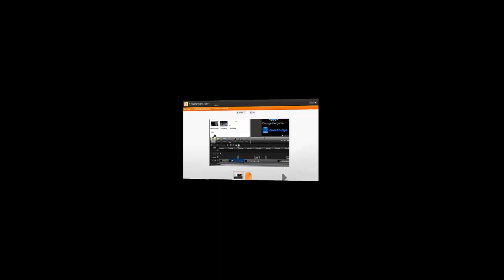Crysis Warhead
Call me Ishmael - sekwencja GPU